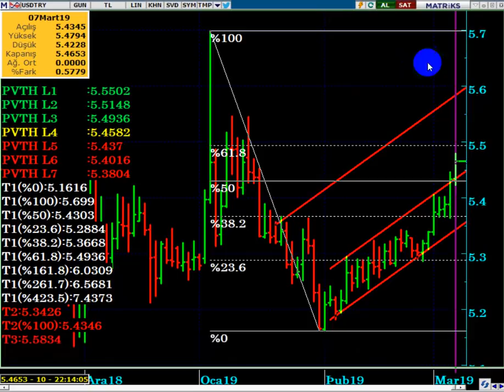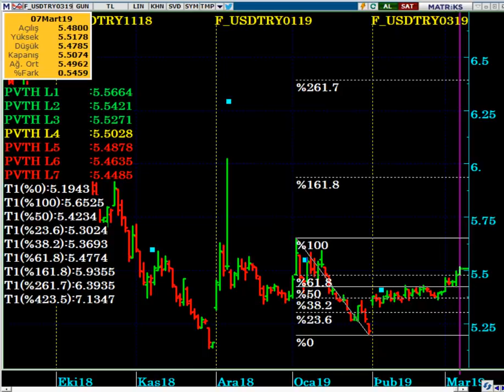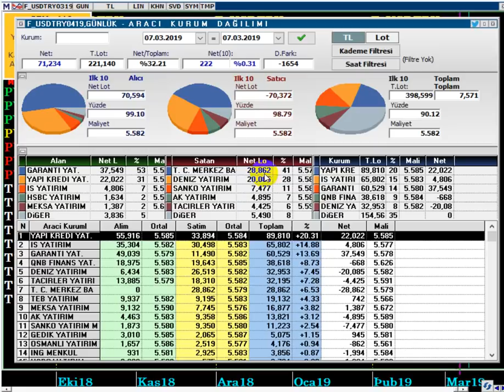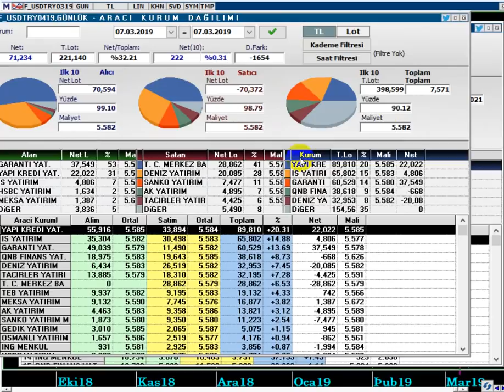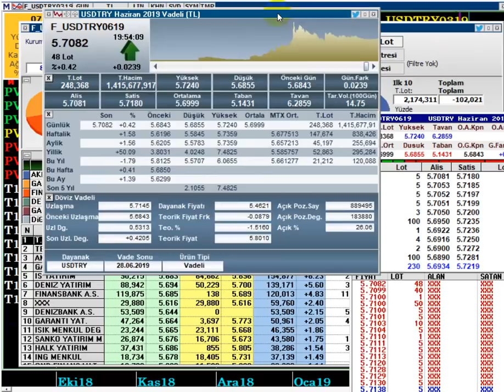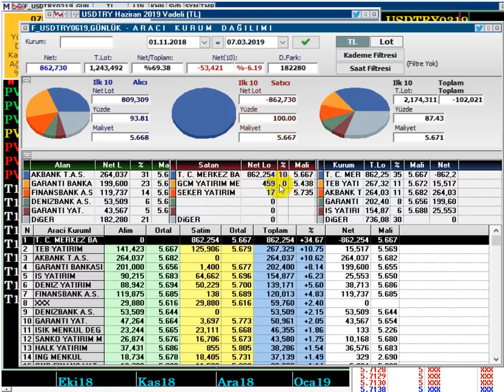DOLAR/TL & VİOP DOLAR DA KRİTİK SEVİYELERE ÇOK DİKKAT EDİLMELİ...!!!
DOLAR IN ATEŞİ ÇOK YÜKSELDİ, ANCAK KRİTİK SEVİYELERE DİKKAT...
VİOP DOLAR İÇİN LONG POZİSYONDA OLANLAR İÇİN UYARILAR...!!!

DolarTL,
Dolar tl hedef,
viop usd günlük analiz,
viop günlük yorum,
viop bu hafta,
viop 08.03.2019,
S-400 füze krizi dolar ne olur,
viop mart vade,
merkez bankası short,
viop nisan vade,
Merkez Bankası viop shorti
Viop dolar,
Viop maliyet,
viop usd uzaman yorum,
viop dolar,
viop işlemleri,
Altın neden düştü,
Altın neden düşüyor,
Altın tepki gelir mi,
viop komisyon hesaplama,
viop en düşük komisyon,
viop örnek işlem,
viop strateji,
viop demo hesap,
viop aracı kurum,
viop komisyon,
Dolar 2019 ,
Dolar alınır mı,
Dolar analiz,
Dolar canlı,
Dolar kuru,
Dolar tahmini,
Dolar tl,
Dolar yükselir mi, Dolar düşecek mi,
Foreks,
Forex,
Gram altın,
Kur,
Ons altın,
Para kazanma yöntem,
Parite,
Petrol,
Piyasa beklenti,
Piyasa bugün,
Piyasa döviz,
Piyasa haberleri,
Usdjpy analiz,
Usdtry yorum, usdtry analiz,
Altın,
Borsa,
Brent petrol,